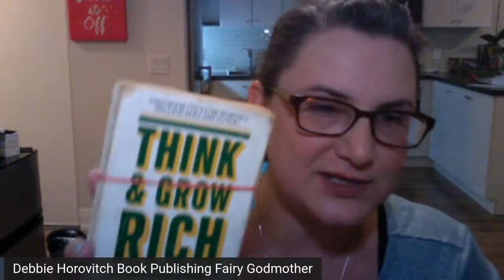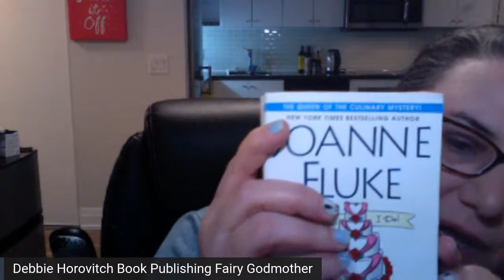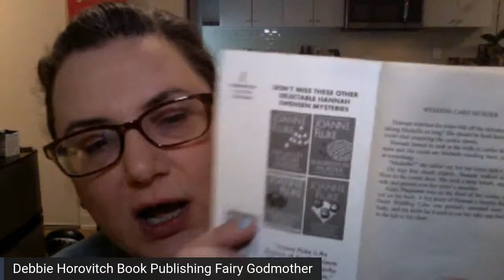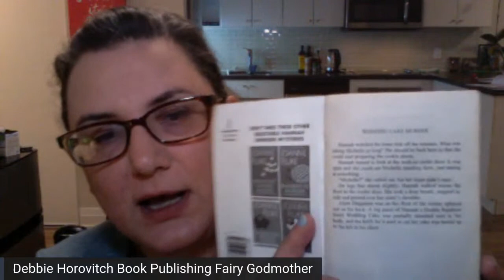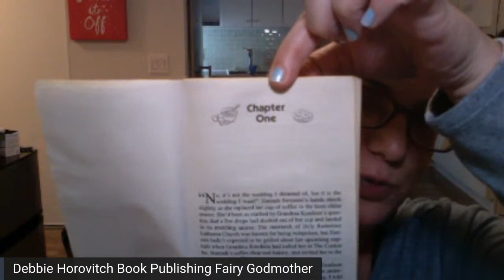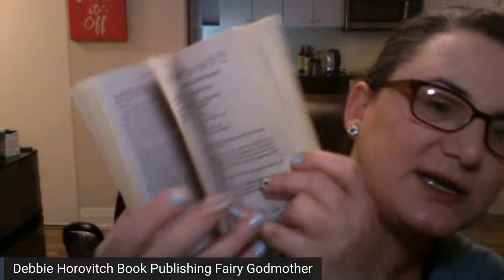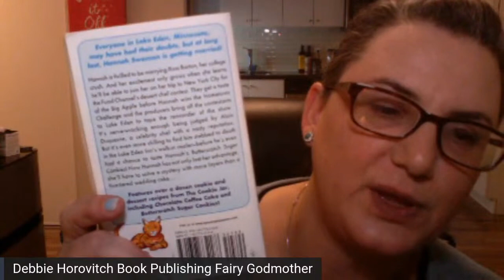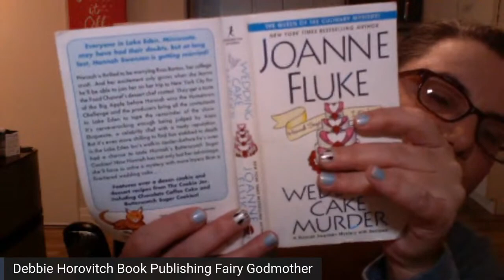Turning Your eBook Into a "Real" Book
So many of the experts who are producing eBooks for their funnels, completely ignore the other opportunities for building your authority that exist when you produce a print edition of your book as well.
I'll talk about WHY, HOW, and share HOW MUCH $$ you'll expect to spend (hint, a LOT less than you might think!) to get your PDF or eBook or even your "audiobook" that's in your funnel, into a REAL bestselling book on Amazon and many other retail channels.
If you haven't joined my FREE group yet, it's for ANYONE who wants to become a published, bestselling author